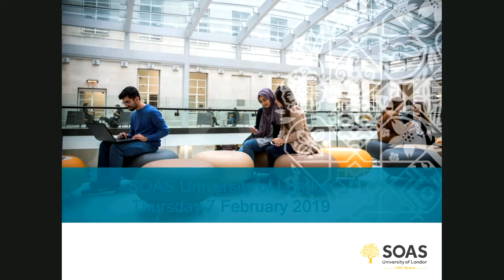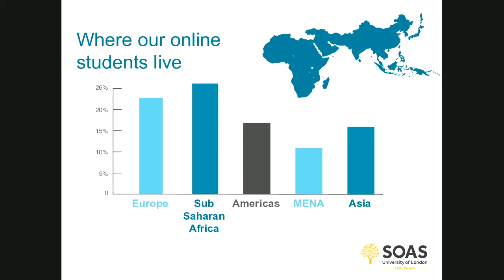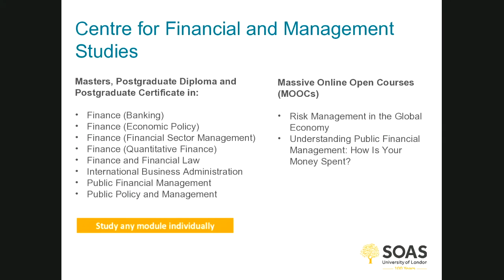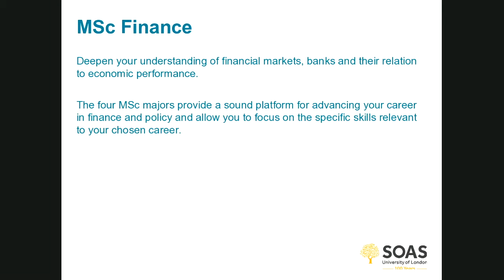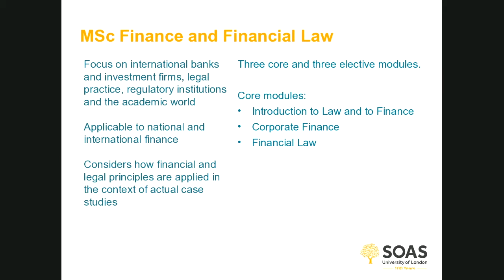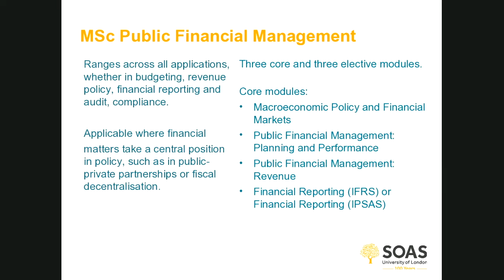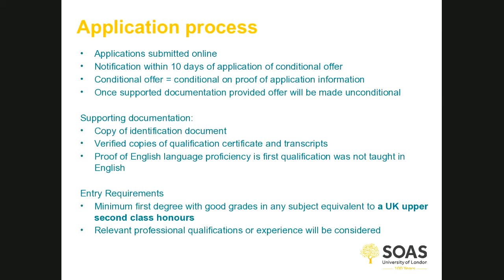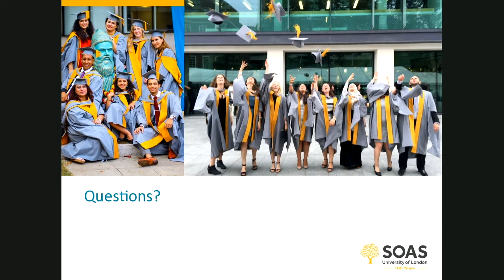Studying Finance and Management online - a SOAS University of London webinar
Join Dr Richard Alexander, Acting Director of the Centre for Financial and Management Studies, for a webinar discussing how you can study for a Masters online at SOAS University of London.